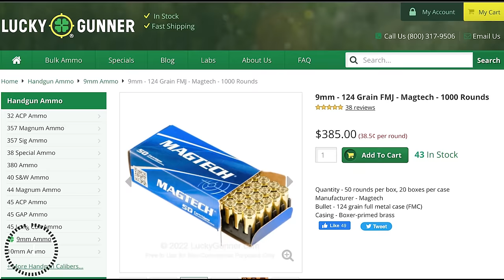Burglary Call Leads to Wild Shootout in Fort Worth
Please thank Magtech for bringing us today’s video of Burglary Call Leads to Wild Shootout in Fort Worth! also, go drop a like on their FB

Subscribe to the ASP Unlimited App to watch Burglary Call Leads to Wild Shootout in Fort Worth without ads and SO MUCH more and get early access, bonus content, FULL firearms training classes, behind the scenes, monthly seminars, and so much more! Then download it on your devices (iOS, Android, Apple TV, Amazon Fire, Roku) and sign in.